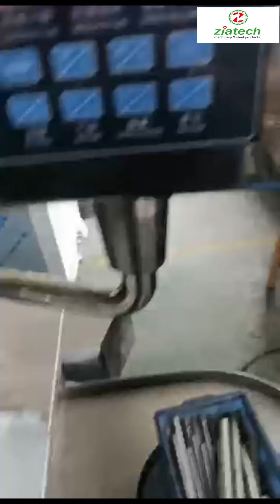🔷Semi automatic capsule filling machine, China.🔷🔷importer:-Ziatech🔷🔷1912152784, 01710111251.🔷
ziatech auto machine & engineering company ltd.
- industrial machines & steel products manufacturer importer & exporter -

💜 * আপনি কি শিল্প স্থাপন করতে চান? ক্ষুদ্র / মাঝারী / ভারী শিল্প স্থাপন করে শিল্পপতি হোন *💜
💜*কিংবা আপনি কি একজন শিল্প উদ্যোক্তা ?
ক্ষুদ্র / মাঝারী / ভারী শিল্প কারখানা আছে আপনার ? নতুন প্রোডাকশন লাইন বাড়াতে কিংবা আধুনিক ও উন্নতমানের মেশিনারি কিংবা টেকনিক্যাল সাপোর্ট প্রয়োজন? *💜
তাহলে আমরা ziatech auto machine & engineering company ltd. দিচ্ছি ক্ষুদ্র / মাঝারী / ভারী শিল্প কারখানা বা ব্যবসার সকল প্রকার অত্যাধুনিক মেশিনারি ও টেকনিক্যাল সাপোর্টসহ, সিলিন্ডার প্রস্তুত, প্যাকেট লেভেল প্রিন্ট, কাঁচামাল, ক্যামিস্ট, ফর্মুলা, মার্কেটিং প্লান ও দক্ষ লোকবলসহ সকল সেবা ।
✅* ১০ টি বিভাগের ৫০০ এর অধিক শিল্প পণ্য তৈরির ৫০০০
এর অধিক মেশিন বিক্রয়, সরবরাহ ও স্থাপন করি --আমরাই। *
# রেডি স্টক থেকে মেশিন বিক্রয় #
# ওয়ার্ক অর্ডারের মাধ্যমে মেশিন তৈরি, বিক্রয়, আমদানি ও রপ্তানি #
# সব ধরনের চায়না / ইন্ডিয়ান / বাংলাদেশী প্যাকেজিং মেশিন #
# বহু ধরনের চায়না / ইন্ডিয়ান / বাংলাদেশী প্রোডাকশন মেশিন #
✅আজই যোগাযোগ করুনঃ
🔷Corporate Office & Show Room-1: 38/B, Karatitula, West side of Saidabad Rail Gate, Gendaria, Dhaka-1100, Bangladesh.
✅Ziatech supplies all kinds of below machines:
1. Packaging & Printing Machine,
2. Food & Beverage Machine,
3. Chemical & Cosmetic Machine,
4. Plastic & Rubber Machine,
5. Hardware & Others Machine,
6. Construction & Agriculture Machine,
7. Pharmaceutical & Herbal Machine,
8. Medical & Health Machine,
9. Garments & Textile Machine And
10. Leather & Leather Goods Machine.